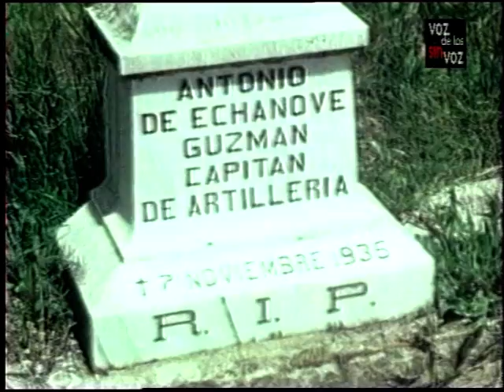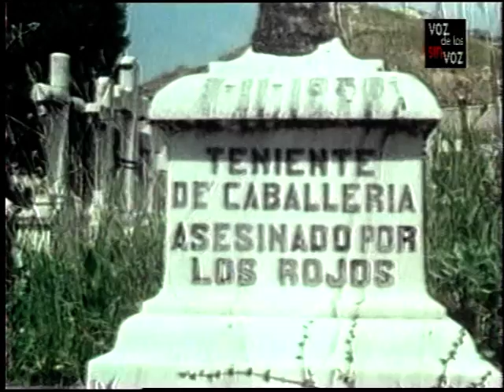Melchor Rodríguez: el Ángel Rojo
Melchor Rodríguez nació en el sevillano barrio de Triana en 1893. Tempranamente se quedó huérfano de padre al fallecer éste en un accidente en los muelles del Guadalquivir.
Envuelto en la pobreza, ve en los ruedos un camino para sacudirse la miseria, y movido por su afán abandona su casa y empieza una gira de capea en capea. En la enciclopedia taurina Cossio, se cita a Melchor como el único que alternó la lidia de reses bravas con las actividades políticas.
En Madrid, trabajando como chapista, entra en contacto con los círculos libertarios, teniendo el carné nº 3 de la Agrupación Anarquista de la Región Centro, y llegando a ser el presidente del sindicato de carroceros. En las filas de la CNT comienza una lucha a favor de los derechos de los presos, incluso de los presos de ideologías contrarias. Lo que le hace merecedor de encontrarse tras las rejas en multitud de ocasiones a lo largo de la monarquía incluso durante la República.
Comenzada la Guerra Civil española, es nombrado director general de prisiones, pues conocía a los funcionarios de prisiones y las cárceles como su propia casa. Tomó posesión el 17 de noviembre de 1936.
Su valentía y humanidad van a ser decisivos para atajar los crímenes masivos que en nombre de las organizaciones obreras y de la llamada Revolución se estaban cometiendo en el bando republicano. Hasta el 1 de marzo de 1937, en el que el nuevo gobierno socialista títere de los comunistas, Negrín, lo destituye.
Apenas había durado tres meses en el cargo, pero ese tiempo había bastado para salvar miles de vidas, que desde entonces lo conocerían con el apelativo cariñoso del "ángel rojo". Muchos de sus correligionarios, sin embargo, le acusaban de ser el ángel traidor, pues incluso en esos terribles años de ceguera sectaria, para Melchor, toda vida humana era sagrada. No le perdonaron que salvara a Fernández Cuesta (nº 2 de Falange), a Muñoz Grandes (el general de la División Azul), a Javier Martín Artajo (diputado de la CEDA), a los hermanos Quintero (famosos comediógrafos)...
Pero el episodio, por el cual hasta la Asamblea de las Naciones Unidas le ha distinguido, sucedió el 8 de diciembre de 1936, en la cárcel de Alcalá de Henares: dos días antes de había asesinado a los 319 presos de la cárcel de Guadalajara. Tras un bombardeo del ejército nacional en Alcalá, de nuevo la consigna se apoderó de las masas enfervorecidas: "¡A la prisión, a no dejar un preso con vida!". El alcalde y el director d ela prisión se consideraron impotentes para frenar a la milicia de obreros. Cuando ya estaban a punto de abrir las celdas, se presentó Melchor dispuesto a parar esa locura. Se interpuso con su cuerpo, y gritando que si alguien quería matar a un solo preso, primero tenía que acabar con él. Tras horas de discusión, amenazas de muerte contra él, y apuntándole todos los fusiles, consiguió disolver a los violentos. Ese día salvó la vida de 1.532 personas. Recibió el reconocimiento de multitud de embajadas de países europeos e iberoamericanos, e incluso de D. Juan de Borbón.
Tras su destitución por los comunistas fue nombrado delegado de cementerios, trabajó como todos los suyos, se tomó muy en serio. Él mismo revisaba los nichos y sepulturas. Con la entrada de las tropas de Franco, y a pesar de disponer de coche, por su cargo oficial, se quedó en Madrid. En noviembre de 1939 fue juzgado por un consejo de guerra. Incluso el fiscal destacó sus grandes virtudes cristianas. Pero la injusticia franquista fue implacable. Seis años de cárcel. Después vivió modestamente como empleado de seguros, rechazando toda ayuda económica. En una ocasión quisieron remunerarle por el acierto de Melchor en un slogan que anunciaba anís. No aceptó ningún cheque. Acogió en su modesto piso a un banderillero y su mujer, amigos de juventud que se habían quedado en la ruina.
Un día, al volver a casa, encontraron a Melchor desmayado y caído en el suelo, con una herida en la cabeza. Lo trasladaron al Hospital Francisco Franco y allí fue a verle su íntimo amigo Javier Martín Artajo (Ministro de asuntos exteriores). Cuando Melchor recobró la lucidez charlaron largo rato. Martín Artajo llevaba una corbata con los colores anarquistas, y también un crucifijo. Al final de la conversación, Melchor Rodríguez besó la imagen. Descansó en paz en 1973. Su entierro, sencillo, tuvo rango de funeral de Estado, con presencia de ministros, anarquistas, jerarcas, expresos de varias ideologías y supervivientes de las cárceles del 36. Sobre su ataúd cubierto con la bandera anarquista y con un crucifijo, se rezó un Padrenuestro multitudinario y se cantó el himno anarquista, con la hermosa música de la Varsoviana: "Negras tormentas agitan los aires..."